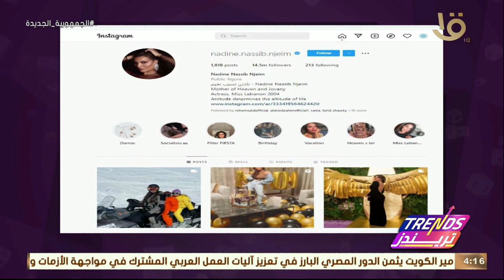تريندز | أهم تريندات الأسبوع.. إعرفي طرق جديدة للضيافة من نغم النجار مصممة الديكور المنزلي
تريندز |  أهم تريندات الأسبوع.. إعرفي طرق جديدة للضيافة من نغم النجار  مصممة الديكور المنزلي.. حلقة كاملة 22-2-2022